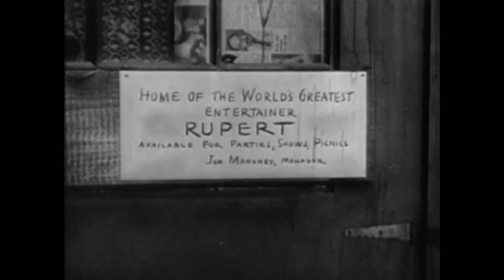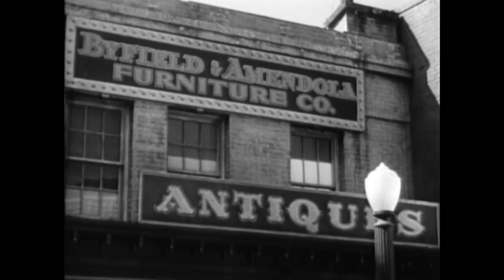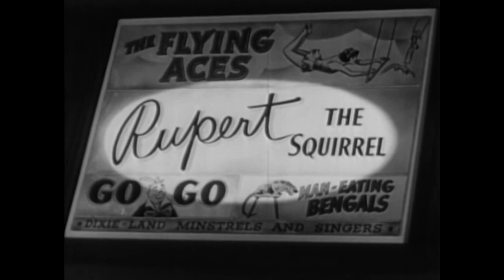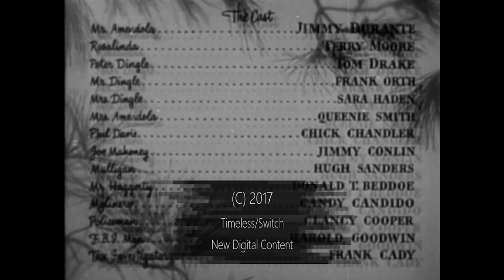Family Comedy Full Movie | The Great Rupert (1950)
A little squirrel with lots of charm accidently helps two poor, down-but-not-out families overcome their obstacles.

Film:  The Great Rupert (1950)
Studio: Eagle-Lion Films, Twentieth Century Fox
Director: Irving Pichel
Writer: Ted Allen (story)
László Vadnay
Cast: Jimmy Durante
Terry Moore
Tom Drake